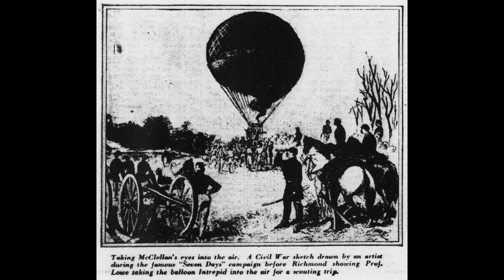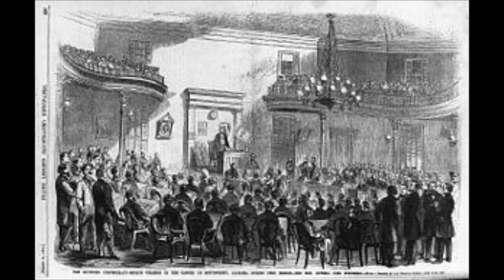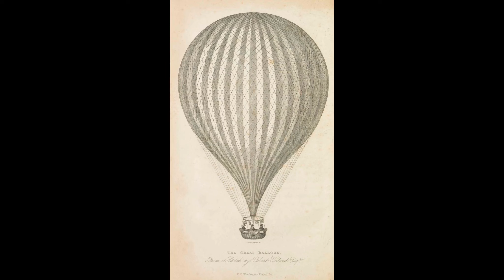Americas First Air Force